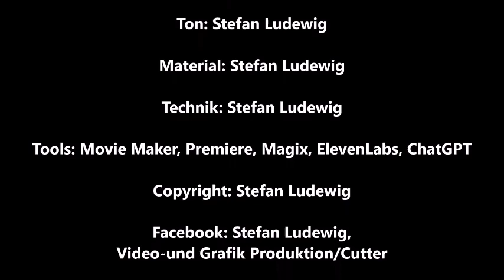Zombie Army Dead War 4 I Hitlers political propaganda am Bahnhof Underworld I Hordenkampf Let´s Show